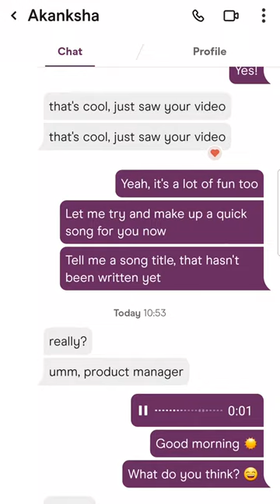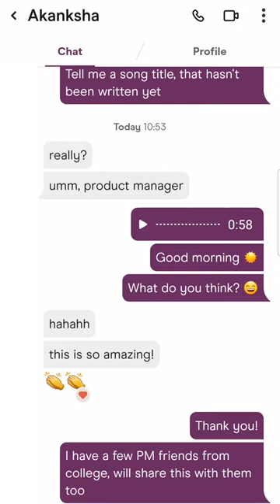Dating App Musical Improv: Product Manager - Rohit Iyengar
So.. I joined a dating app in Mumbai and mentioned on my profile that I do Musical Improv - making up songs on the spot, based on Audience suggestions! So I started getting song suggestions on the app!

Today's suggestion, "Product Manager" is from Akanksha!